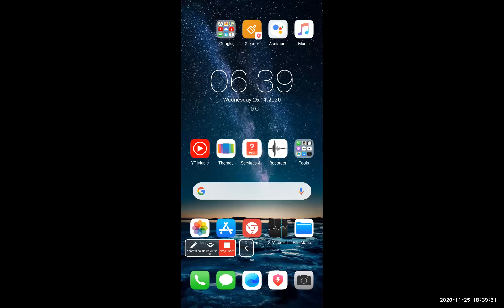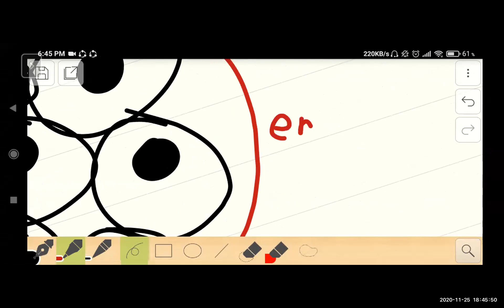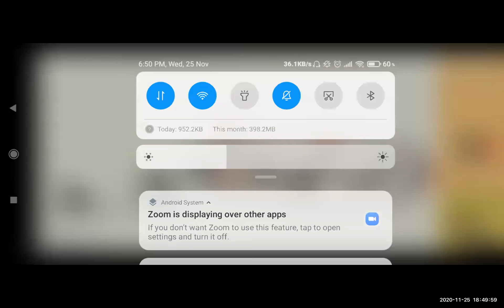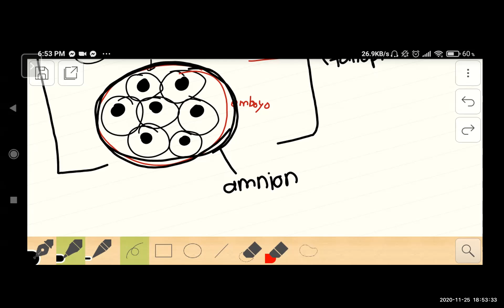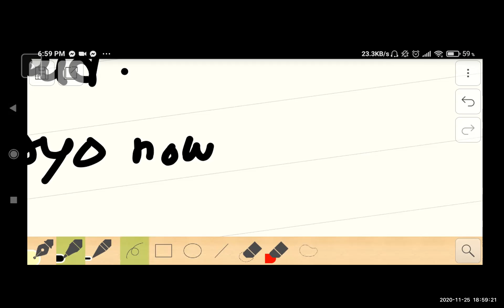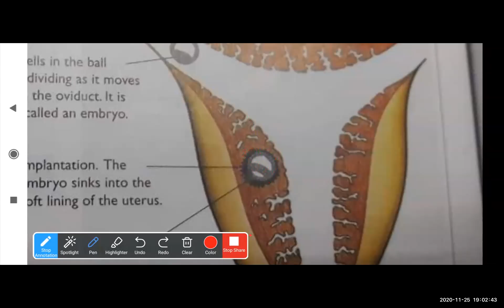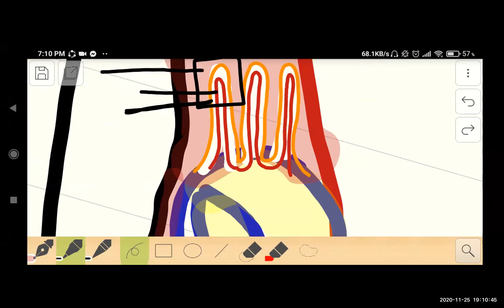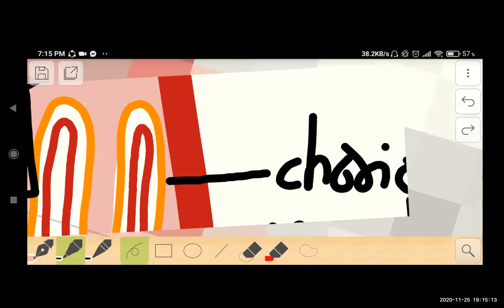Biology O'Level: Reproduction in Humans Part 1